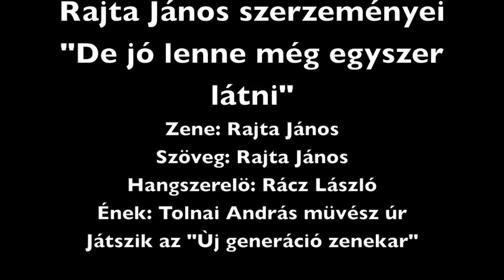János Rajta- Zacharias - " De jó lenne még egyszer látni "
Szerzemény : János Rajta
Szöveg        : János Rajta
Ènek            : Tolnai András
Hangszerelés: Rácz László
Játszik az "Ùj generáció zenekar "